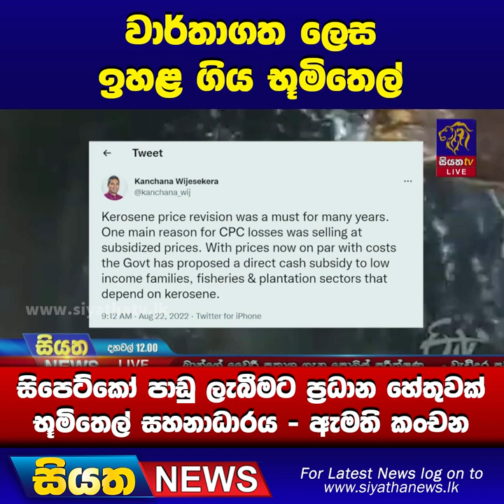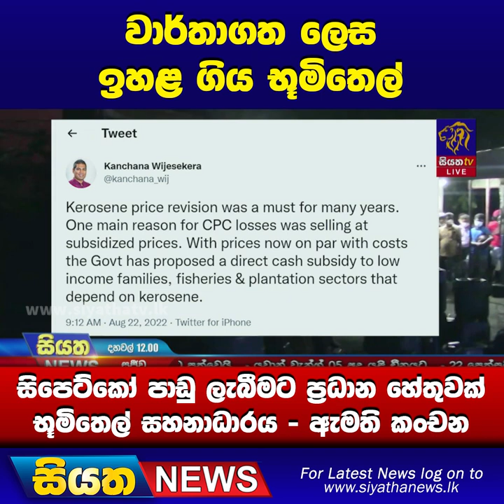සිපෙට්කෝ පාඩු ලැබීමට ප්‍රධාන හේතුවක් භූමිතෙල් සහනාධාරය - ඇමති කංචන | Siyatha News